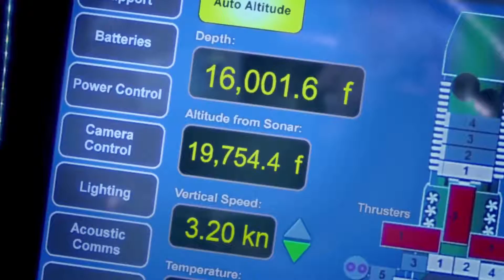Deepsea Challenge | Spot 30 Sec | TV Spot TH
จากความฝันของผู้ชายคนนี้ "เจมส์ คาเมรอน" กำลังจะกลายประสบการณ์ครั้งยิ่งใหญ่ในโรงภาพยนตร์ของผู้ชมทุกคน

ในปฏิบัติการ "DEEPSEA" ที่จะพาคุณดำดิ่งสู่จุดที่ลึกที่สุดของโลกที่มนุษย์ยังไม่เคยไปถึง

ฝ่ามหาสมุทรสู่ "ร่องน้ำลึกมาเรียน่า" ที่ระดับความลึกที่มากกว่าความสูงของยอดเขาเอเวอรเรสต์เพียงลำพัง

พร้อมเผชิญหน้ากับทั้งอันตรายจากพลังของธรรมชาติ และขีดจำกัดของมนุษย์เพื่อถ่ายทอดภาพของจุดที่ลึกที่สุดของโลก ให้ประจักษ์แก่สายตาของทุกคน

DEEPSEA CHALLENGE 3D 21 สิงหาคม 2557 ในโรงภาพยนตร์